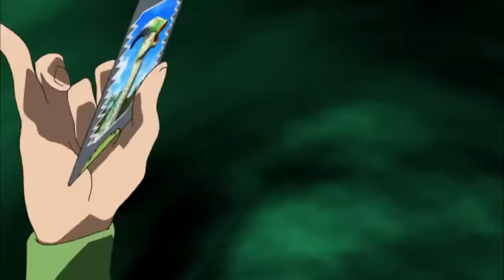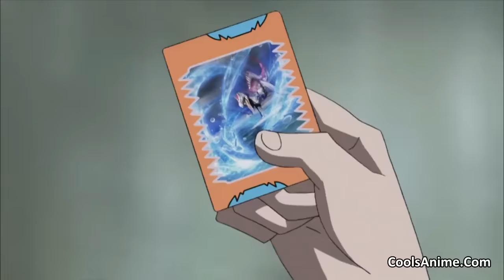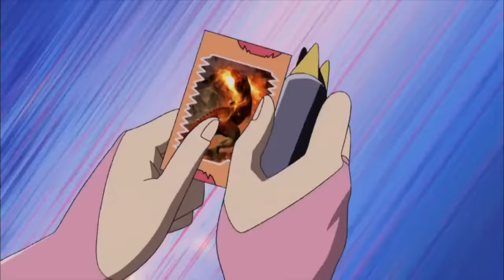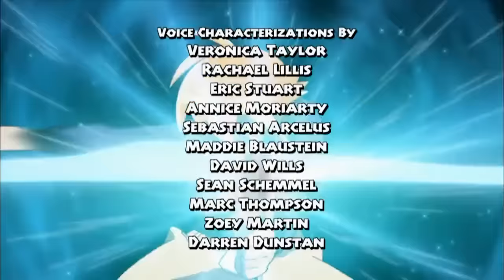Dinosaur King(hindi) Ep.3 | Season 1| Tanks a LOT! |Sychenia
Season 1
Episode 03 - Tanks a LOT !
Chase for Sychenia (Tank)
By Official Dinosaur King Hindi channel .